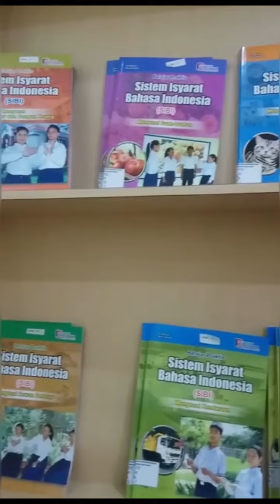FASILITAS RUANG DIFABEL DI PERPUSTAKAAN PROVINSI JAWA TENGAH (VERSI BAHASA JEPANG)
Halo Sobat Perpusprovjateng, yuk simak fasilitas Layanan Ruang Baca Khusus Difabel di Perpustakaan Prov. Jateng (Versi Bahasa jepang)

untuk mendapatkan info lebih lanjut dari Perpustakaan Provinsi Jawa Tengah